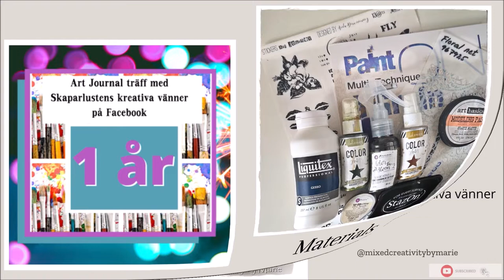Art Journal Together - A beginner friendly art journal page. 🔴Filmed during a Facebook Live event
This is an edited version of a Facebook Live event in a group on Facebook. An easy way to create a beautiful art journal page. Put it in a frame and you have a piece of art on your wall or shelf.